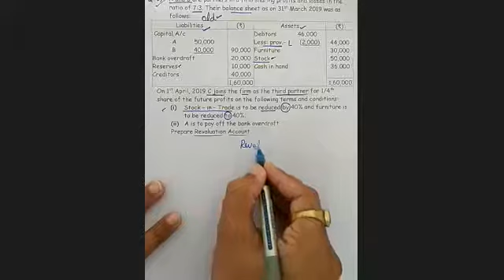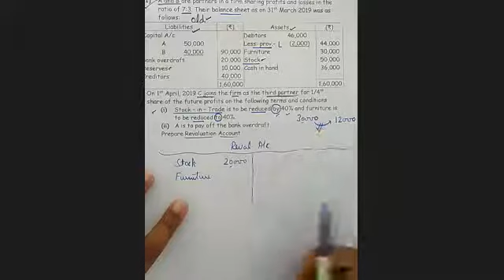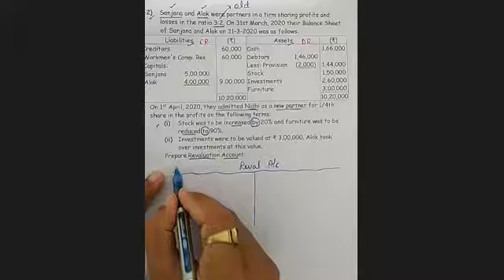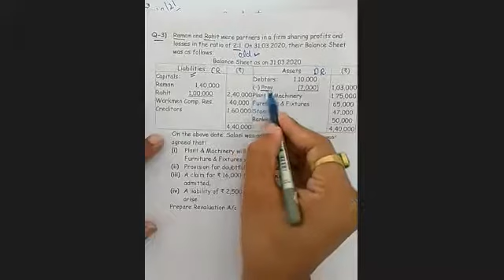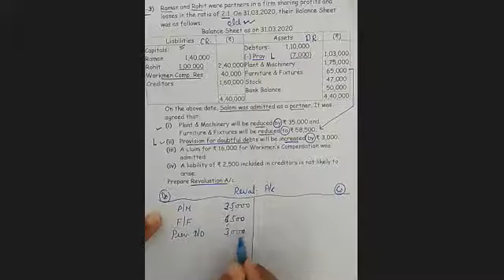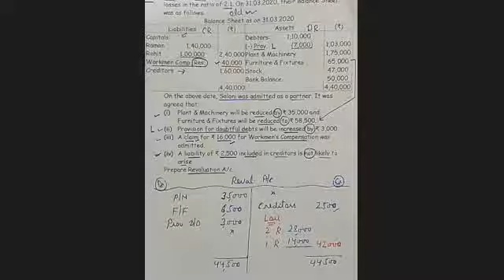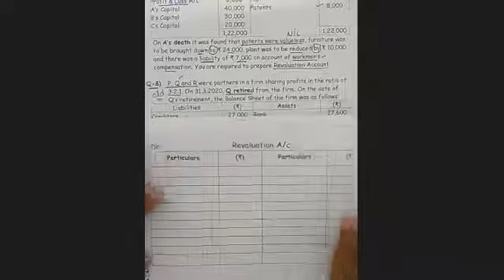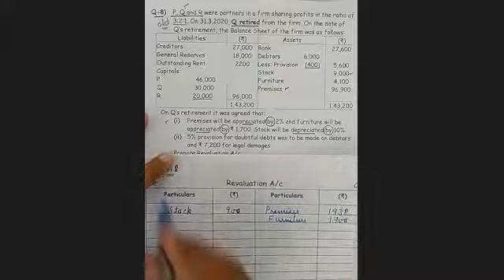Lecture 20 # Revaluation Assignment solutions Part 1 || By CA. VARUN VARSHNEY || Class- 12